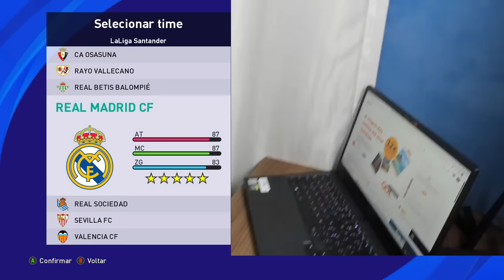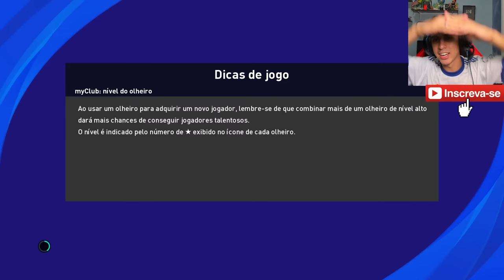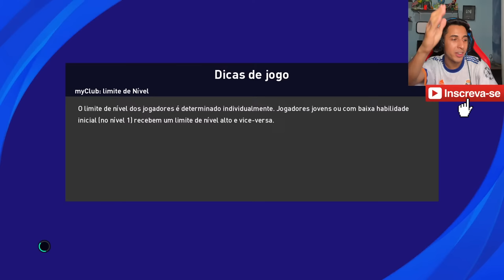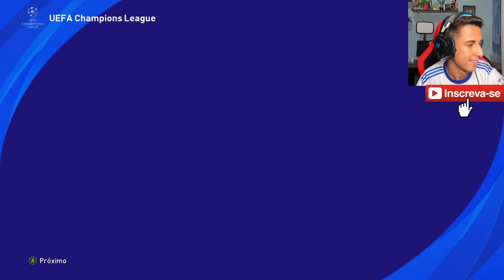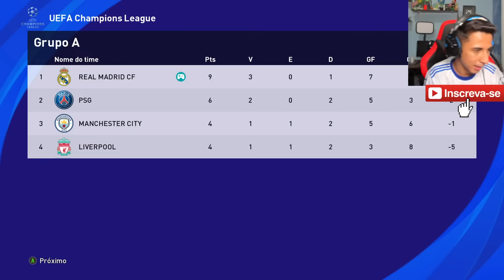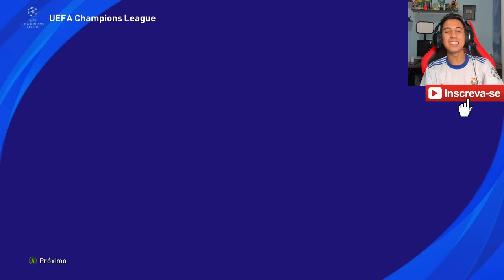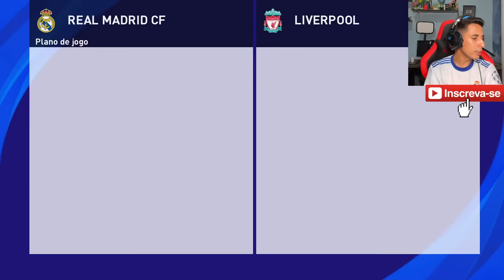🏆 VAI COMEÇAR A COPA RIKINHO UEFA CHAMPIONS LEAGUE! 🏆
A Uefa Champions League está na sua fase final onde só os melhores times jogam, e o Rikinho com o time do Real madrid vem forte em busca do título de campeão! Messi, Neymar e Mbappé são os principais jogadores dessa história!